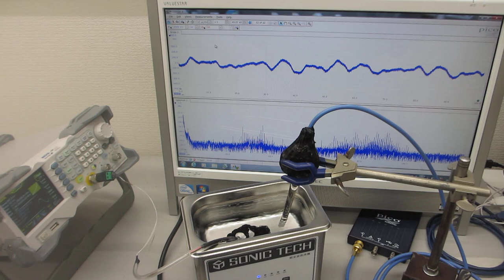スイープ発振・パルス発振による、超音波洗浄器の利用技術ーーファンクションジェネレータと超音波プローブと超音波洗浄器の組み合わせーー（超音波システム研究所）